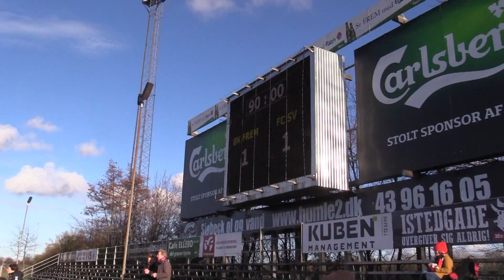Frem-Tønder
1-1 i Valby Idrætspark mellem topholdet og bundholdet. Indhold: Højdepunkter, målene og interview med Frems målscorer Daniel Holm.